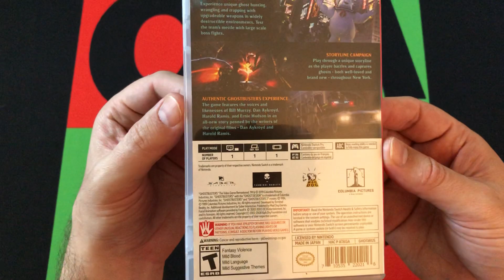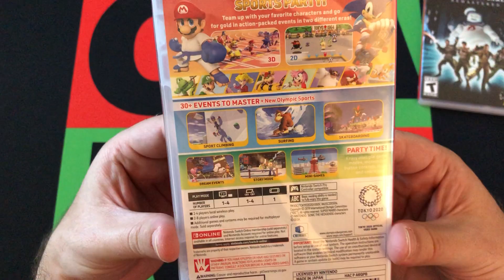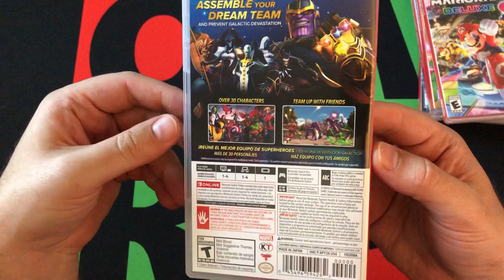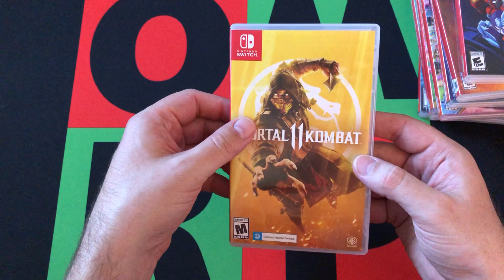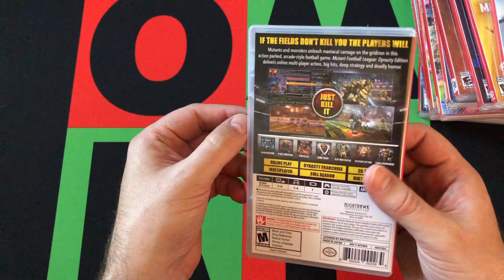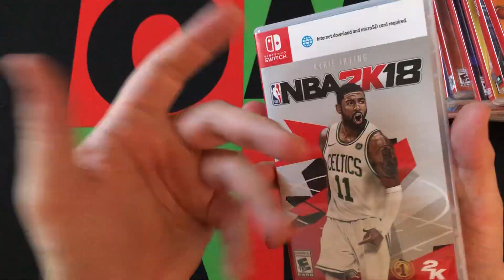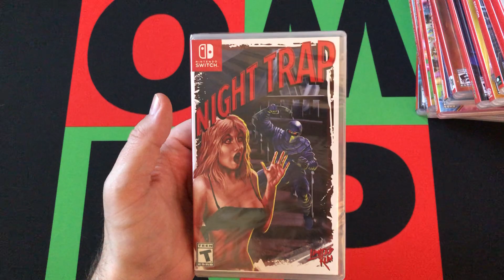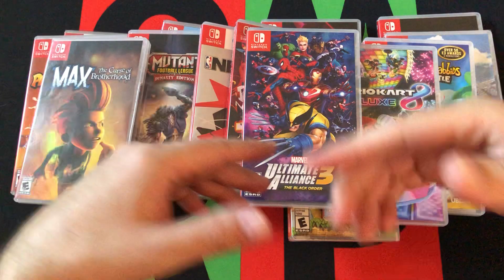My Monday: Nintendo Switch Collection Part 4!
My Monday continues, I will be showing off some of my collections every Monday. I'm continuing with my Nintendo Switch collection, it's got some fun things in it, and I've been collecting for a few years now. So check it out and come back each week and we go through my entire collection.